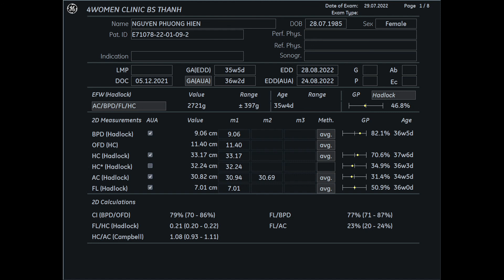Siêu âm 5D Bs Thành - Nguyễn Phương Hiền 29/7 - 4womenCLinic